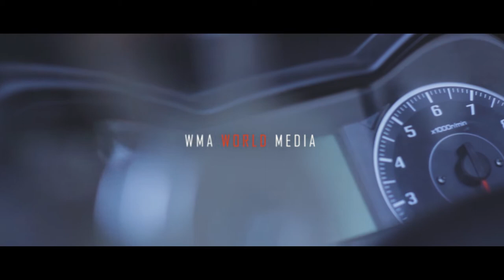Yamaha XMAX Cuci Uap